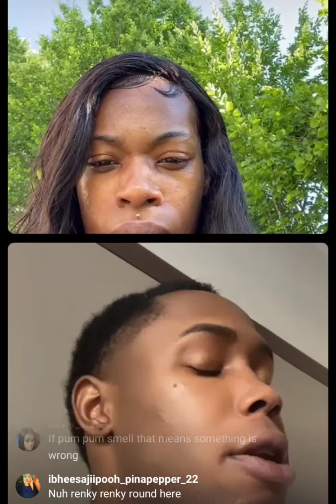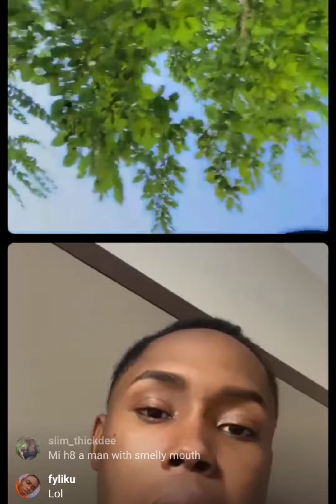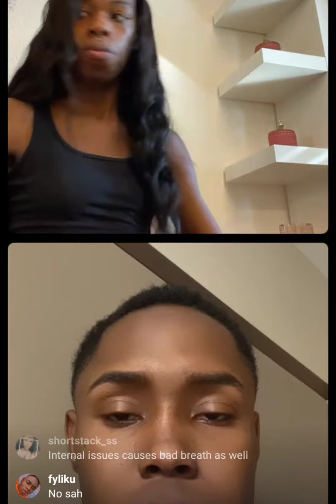this is hilarious 🤣🤣🤣🤣🤣🤣🤣🤣🤣